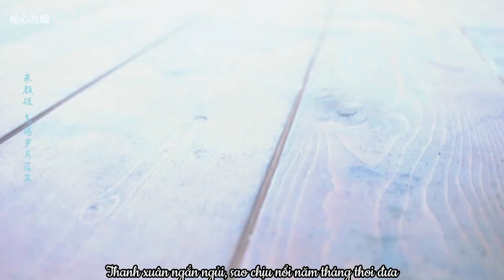【Trương Vô Kỵ ღ Triệu Mẫn | Tăng Thuấn Hy & Trần Ngọc Kỳ】Điêu Hoa Lung - Đổng Trinh